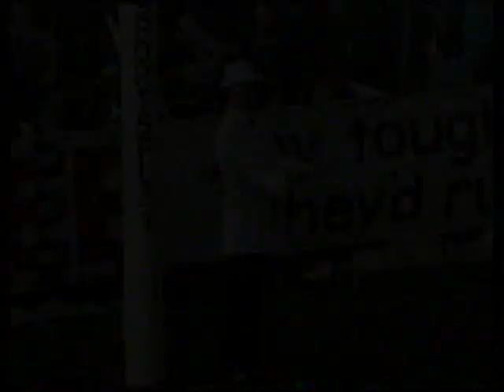That Was The Season That Was 1987 - VFL/AFL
Remember when I said that Australian Football Video did their own Season Review of the 1987 season in That Was The Season That Was 1987 on the VFL Season '87: A Look Back video and that I would post it down the track. Well, Today is that day.

From 1994, The late Stephen Phillips hosts this season review of the 1987 VFL season which in places is a bit low budgeted but in other places goes more in-depth with the review than the Broadcom special in 1987.

You be the judge on which one was the better Season Review.